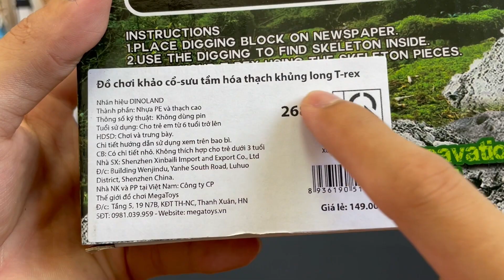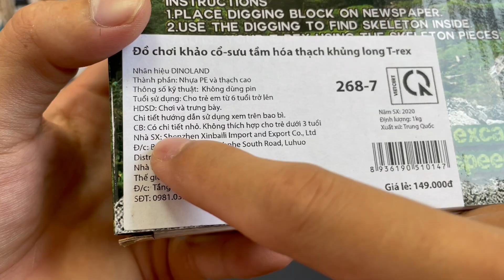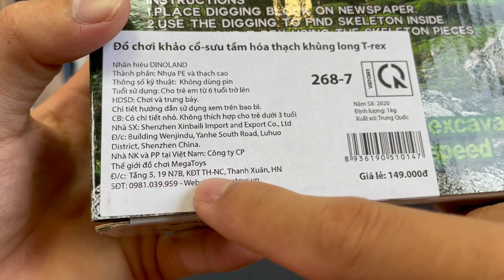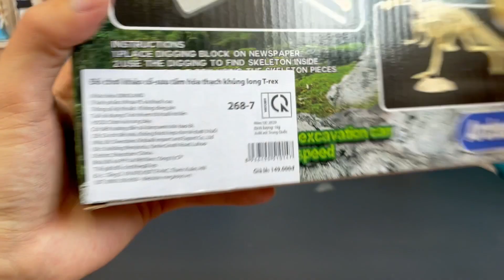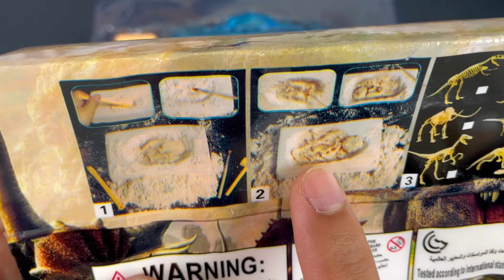ACC - Lần Đầu Tiên Làm Nhà Khảo Cổ Học Đi Đào Hoá Thạch Xương Khủng Long.